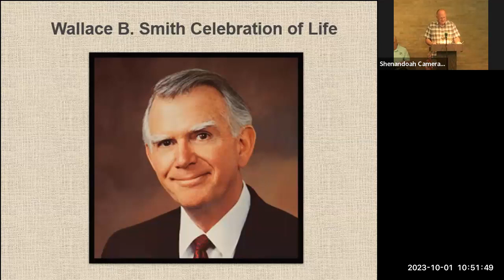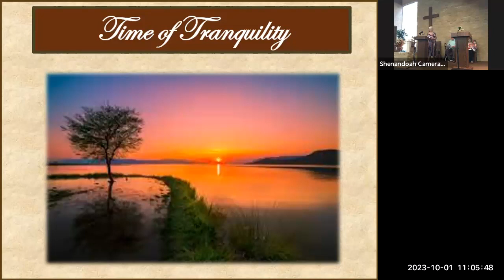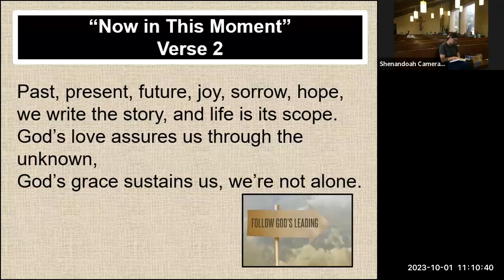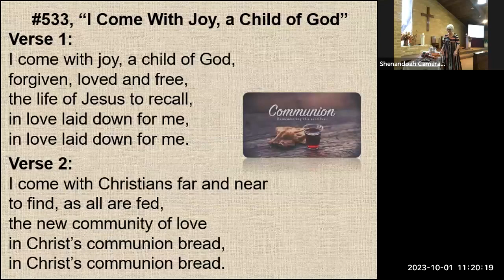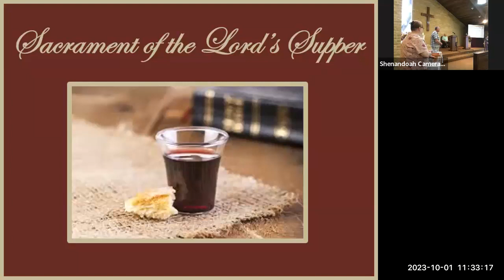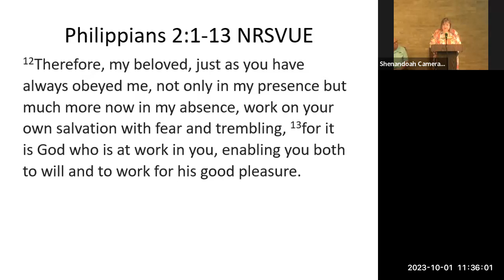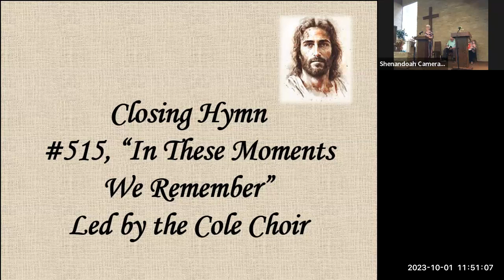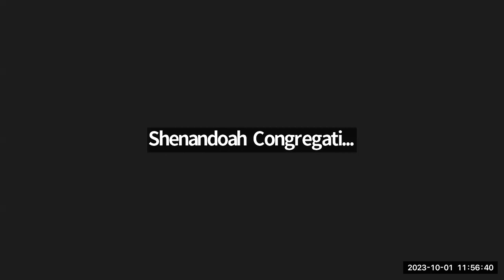Community Of Christ San Antonio Service 10-01-2023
Theme: God Is At Work
Presiding: Elder Carol Burdick
Speaking: Elder Kim Jobe